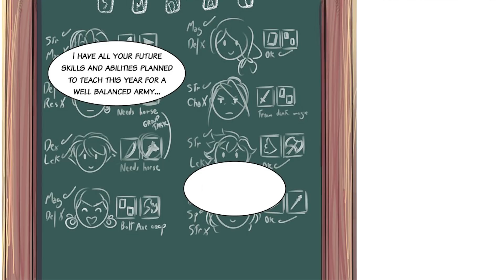The Representative [Fire Emblem Comic]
Who is going to represent the Blue Lions in the White Heron Cup?

Check out some of our other work!